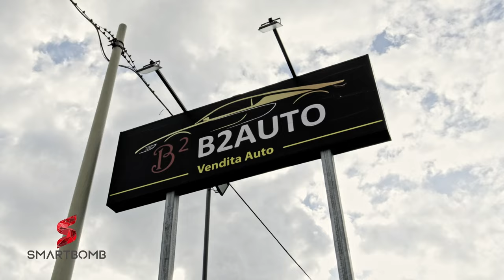FANALI POSTERIORI RESTAYLING BMW X3 F25 2010-2017 PLUG&PLAY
Amiamo la casa bavarese e presentiamo dei fanali posteriori specifici che consente un completo restyling sostituendo ormai gli obsoleti gruppi ottici oem

il Montaggio non richiede nessuna modifica ed sarà compatibile con il seguente modello :

Si ringrazia a B2Auto per la preziosa collaborazione e averci dato in mano la loro BMW X3 F25 per le riprese video.